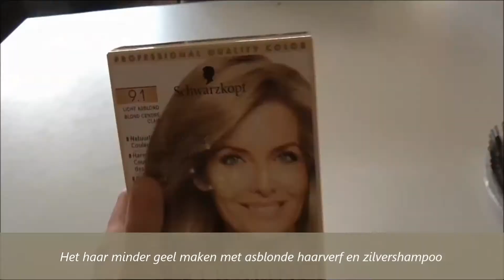Gele gloed door blondering; Zilvershampoo & Asblond haarverf test (Kruidvat)